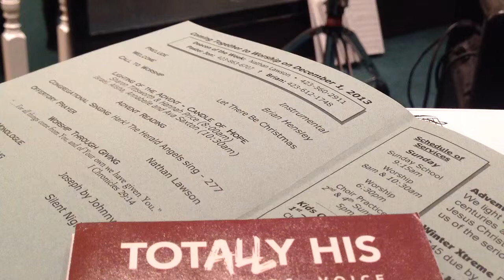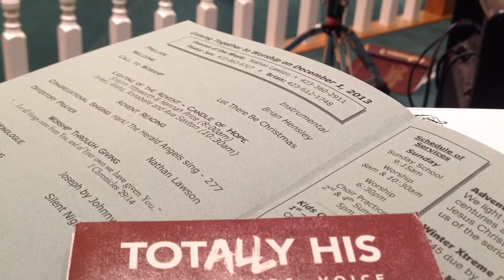What Child Is This?